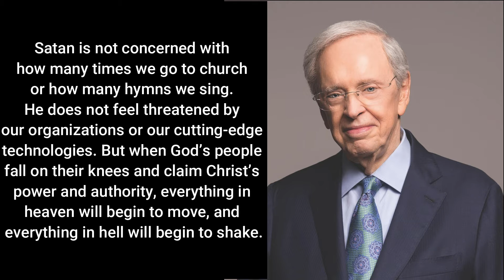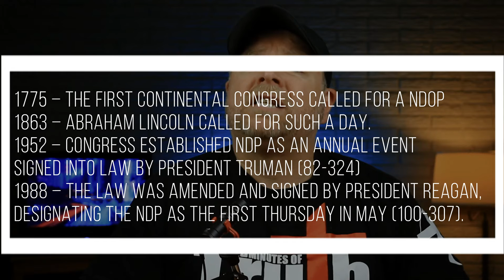National Day Of Prayer 2021 | 5 Conditions for Answered Prayer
The National Day of Prayer 2021 is Thursday May 6, the purpose of The National Day of Prayer is to invite men/women to come together and pray for our Nation. To See this National Day of Prayer successful this video addresses 5 CONDITIONS TO ANSWERED PRAYER

TIMESTAMP:
0:00 Intro
0:20 Charles Stanley Quote
0:43 Historical Calls to Prayer
1:06 Why we pray
2:00 Condition #1
2:10 Condition #2
2:38 Condition #3
3:12 Condition #4
3:44 Condition #5
4:00 Closing Challenge

Will we still be married in heaven?
Where do babies go when they die?
3 heavens mentioned in the bible
Can we go to heaven with tattoos?
Will there be pets in heaven?
What will we be doing in heaven?
Does the Bible say that Alcohol is a sin?
Can you be cremated and still go to heaven?

Ys – Yxl $15
Adult $20
2x-5x $25
Hoodie $35

PICTURE:
Charles Stanley Google images